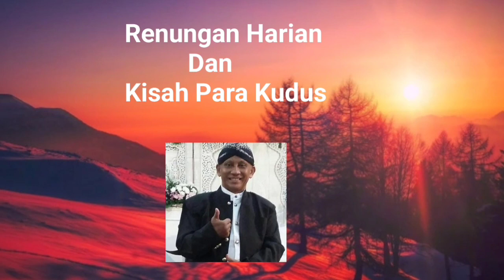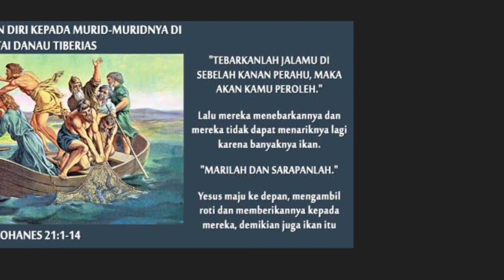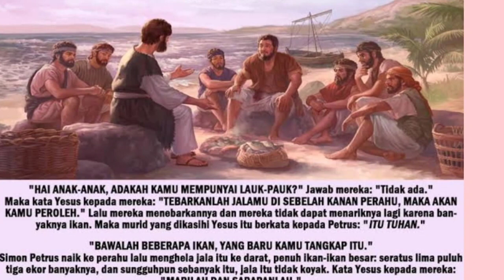Renungan Yohanes 21:1-14. | Jumat, 14 April 23. | Sugeng Pramono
TEBARKANLAH JALAMU DISEBELAH KANAN PERAHU

Untuk ketiga kalinya di dalam Injil Yohanes, Tuhan menampakkan diri kepada murid-murid-Nya. Saat itu Beliau menampakkan diri kepada tujuh orang murid-Nya saat mereka menangkap ikan di danau Galilea

Ketujuh orang itu sendiri mungkin sudah tidak tahu lagi apa yang harus diperbuat sepeninggal Tuhan Yesus. Kebanyakan mereka adalah nelayan

Maka ketika Petrus memberitahu mereka bahwa ia akan pergi menangkap ikan, mereka pun ingin ikut. Namun malam itu mereka tidak berhasil menangkap apa pun.. Situasi berubah saat pagi datang. Tuhan Yesus berdiri di pantai, tetapi murid-murid tidak mengenaliNya

Tuhan Yesus memanggil mereka, menanyakan apakah mereka mempunyai ikan . Murid-murid mengakui kegagalan mereka menangkap ikan

Lalu Yesus menyuruh mereka untuk menangkap ikan di sebelah kanan perahu agar mereka memperoleh ikan

Perhatikanlah, perkataan Tuhan Yesus seolah memberikan suatu janji, bukan sekadar usulan bahwa mereka akan memperoleh ikan, bukan barangkali di sana mereka akan mendapat ikan

Benar saja, ketika mereka patuh, mereka sampai tidak bisa mengangkat jala mereka karena banyaknya ikan di dalam jala itu. Yohanes kemudian mengenali bahwa Beliau adalah Yesus Guru mereka

( Jumlah ikan 153 = lambang seluruh umat manusia dibumi. Pada zaman itu orang berpendapat bumi dihuni 153 bangsa )

Tuhan Yesus menemui murid-murid-Nya saat mereka gagal. Melalui apa yang Beliau perbuat, Yesus menyatakan diri-Nya sebagai Tuhan yang memperhatikan kehidupan dan memenuhi kebutuhan mereka

Lihatlah bagaimana Beliau menyediakan api arang dan roti sebelum mereka tiba di pantai

Tuhan Yesus ingin murid-murid-Nya tahu bahwa Beliau memelihara kehidupan mereka, baik saat  masih bersama-sama mereka di bumi, maupun saat kembali ke rumah Bapa kelak

Melalui peristiwa ini, Tuhan Yesus mengajarkan juga bahwa Beliau sumber keberhasilan.

Maka bergantung pada-Nya dalam setiap situasi dan keadaan adalah penting, karena Beliaulah yang berkuasa atas segala sesuatunya

Sabda Tuhan hari ini menjadi pelajaran penting bagi kita untuk bergantung pada Tuhan dalam segala perkara.